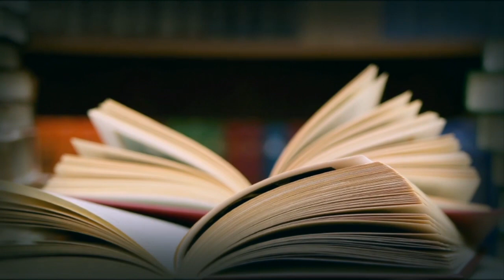Palavra de Fé - Tu és meu filho